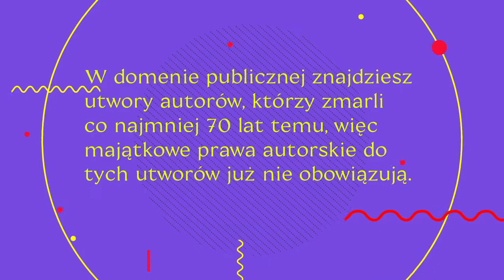Czym jest domena publiczna?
BezSpiny - 👾 animacja jest częścią kampanii BezSpiny - chcemy Wam pokazać, że w Internecie znajdziecie niesamowite i całkiem darmowe materiały: książki, filmy, obrazy i zdjęcia. Bez spiny, moi drodzy - to wszystko legalne.

Domena publiczna i licencje Creative Commons brzmią tajemniczo, ale wszystko Wam wytłumaczymy - prosto i zwięźle. Musicie tylko wejść na stronę

Dofinansowano ze środków EUIPO.